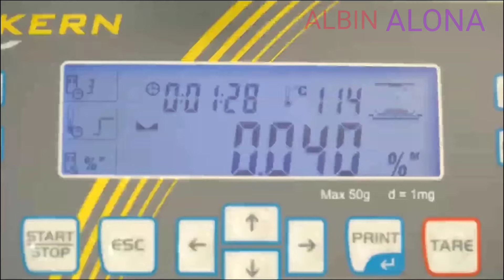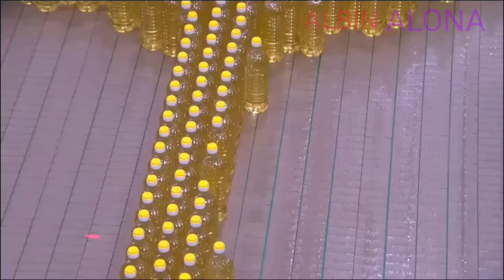നിങ്ങൾ ഉപയോഗിക്കുന്ന സൺ ഫ്ലവർ ഓയിൽ ഇങ്ങനെ ആണോ ഉണ്ടാക്കുന്നത്? How to make Sunflower oil ?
Welcome to ALBIN ALONA YOU TUBE FAMILY
Enquiry solved
Sunflower
Sunflower oil
Sunflower oil making Malayalam
How to make Sunflower oil